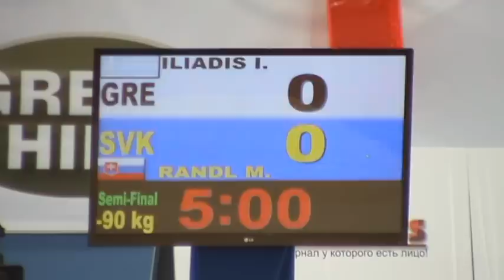GRAND SLAM MOSCOW (ZVENIGOROD) 2012